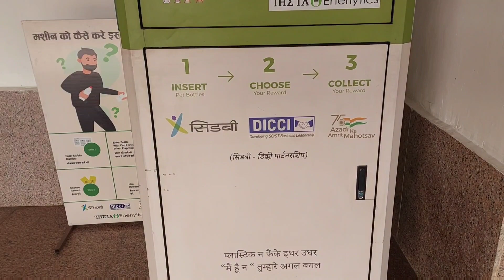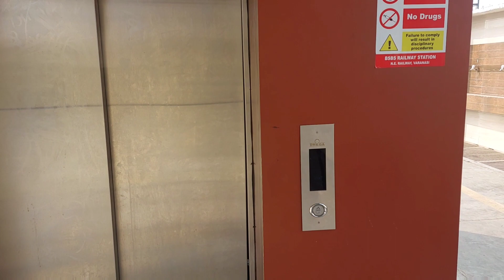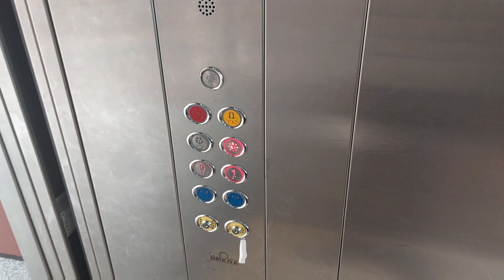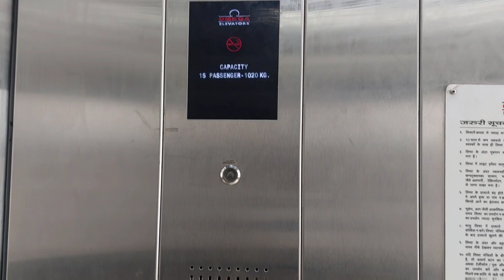बनारस स्टेशन संपूर्ण वीडियो - एयरपोर्ट जैसा लिफ्ट काम करता है यहां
Hello 👋 Guy's Thanks For Visiting My Channel. My Bike Tvs Sport MY VLOGING SETUP SMARTPHONE- SAMSUNG GALAXY A52S/ SMARTPHONE-VIVO Y69 TRIPOD GORILLA TRIPOD Mic-Brand AHUJA Model Name MTP-20 Business Email : Contact me on my social media Handels Instagram : # Facebook